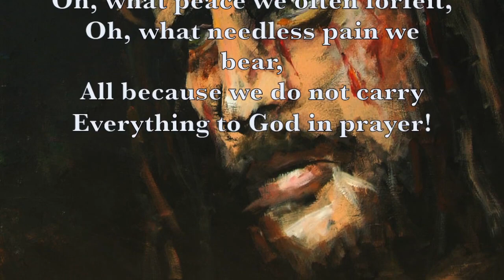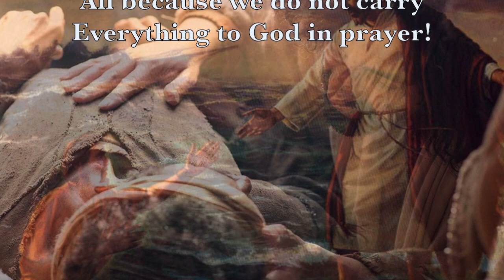What a Friend we have in Jesus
Ted Evans on his piano playing an ageless classic from Hymnology …….  Jeff Poole on the trumpet joins with him in making it a worship experience … “What a Friend we have in Jesus”. ………Hope it blesses you!